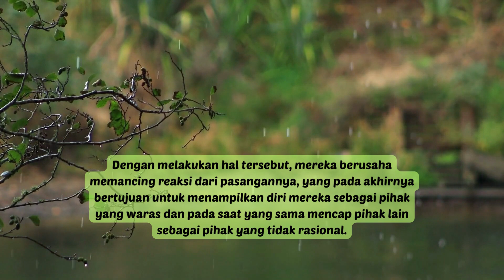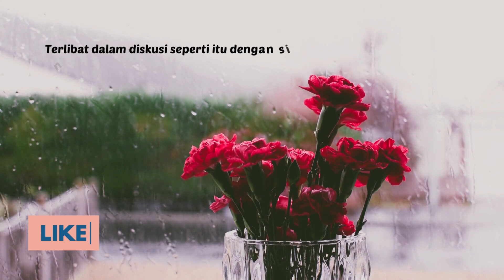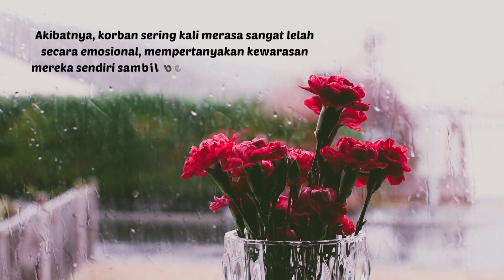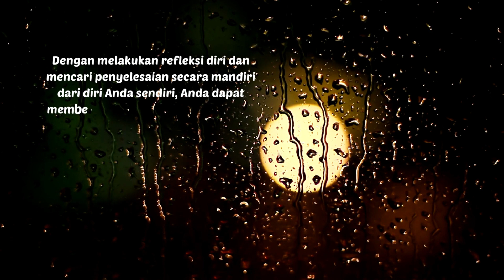TIDAK PERLU MENCARI KEJELASAN HUBUNGAN DENGAN SI NARSISTIK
Mengapa Anda tidak perlu mencari kejelasan hubungan Anda dengan si narsistik ? Anda mendapat jawabannya dalam video ini.